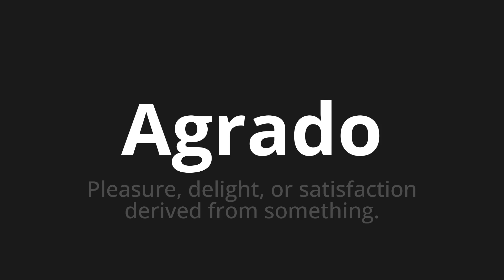How to pronounce Agrado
Master the Pronunciation of 'Agrado WHICH MEANS AGGREMENT' - which means : Pleasure, Delight, or Satisfaction Derived From Something. 📝 with @PortuguesePronunciation 🎓🗣️ - [Your Guide to Portuguese]

Learn to pronounce 'Agrado' perfectly in Portuguese with our easy and engaging tutorial by @PortuguesePronunciation! 📖📽️ In this comprehensive video, we provide you with native speaker examples 🗣️👂 and phonetic breakdowns 🎵 to ensure you get the pronunciation just right.

How to say Pleasant in Portuguese